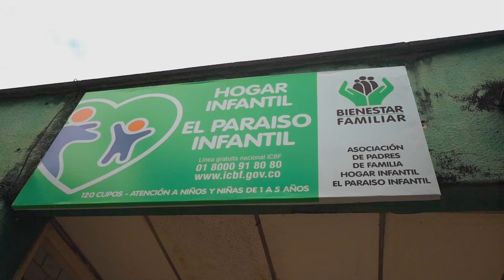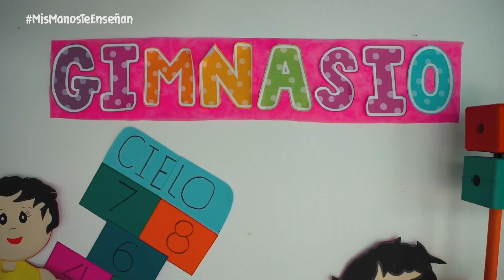¿Cuáles son las excepciones para el regreso a la presencialidad en las unidades de servicio de ICBF?